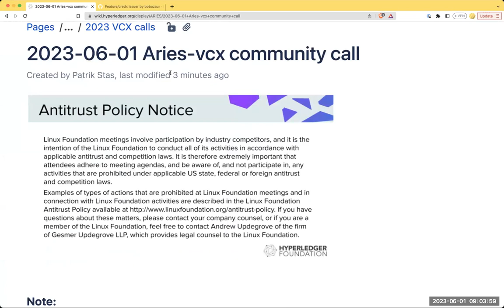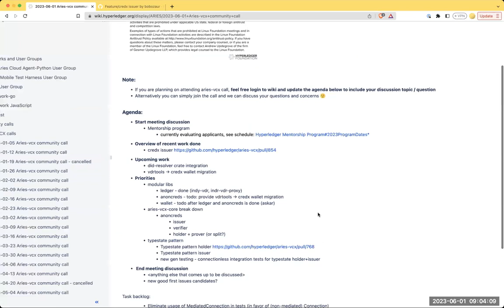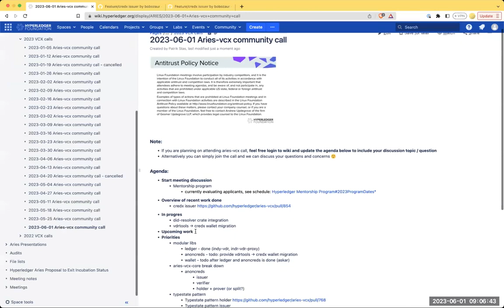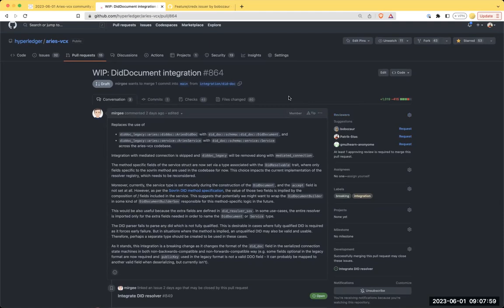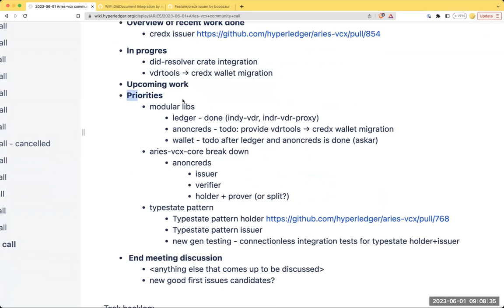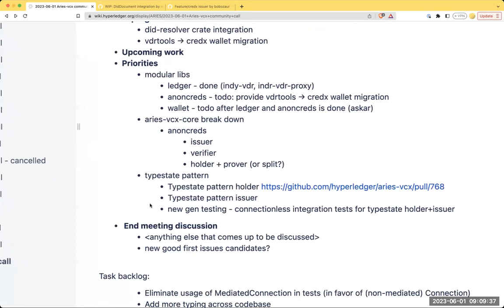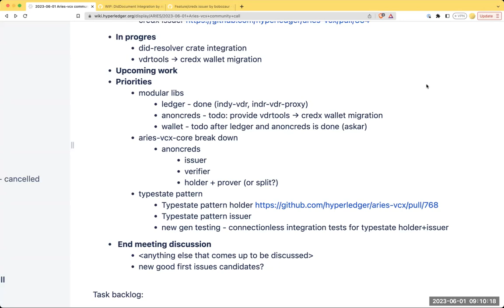2023 06 01 VCX